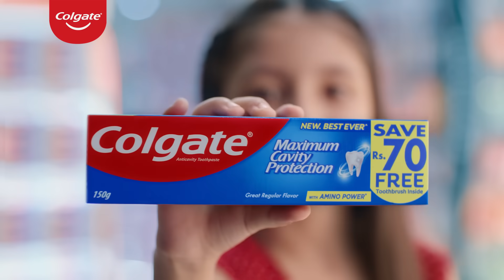Colgate Maximum Cavity Protection 150g with Free Zigzag toothbrush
70 FREE with every Colgate Maximum Cavity Protection 150gm pack